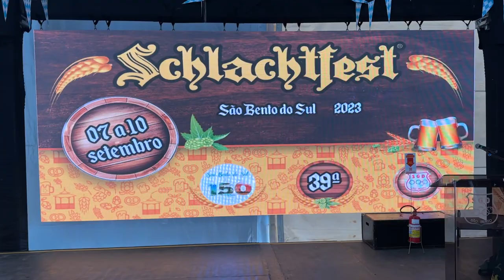Talls Buben na Schlachtfest